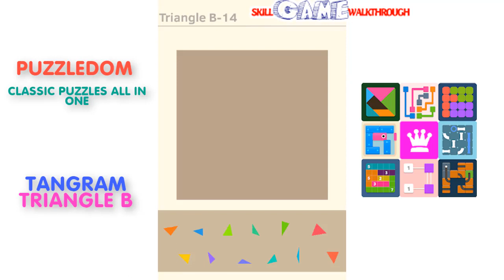Puzzledom - Tangram TRIANGLE B Level 1 - 50 - Walkthrough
Puzzledom - Tangram TRIANGLE B  Level 1 - 50 played by Skill Game Walkthrough